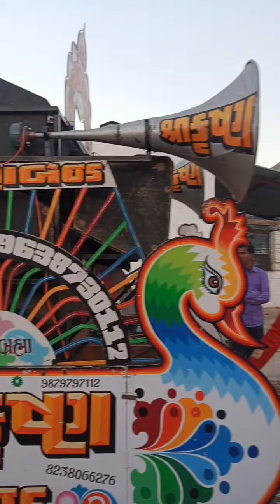krishna band. 🆕. video.##.kalol.program.mo.8238066276